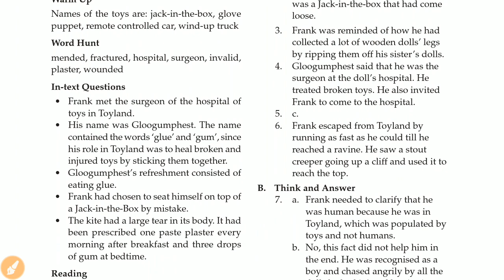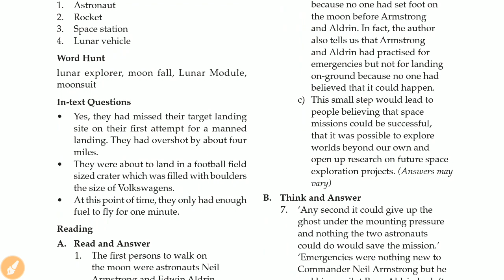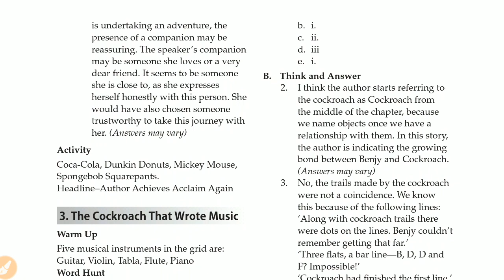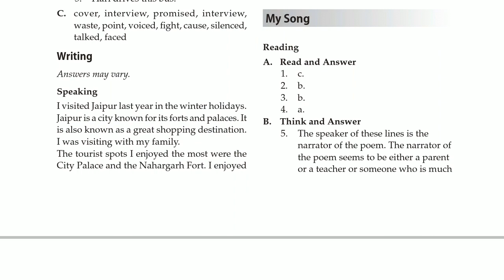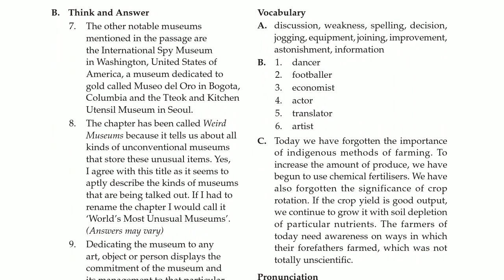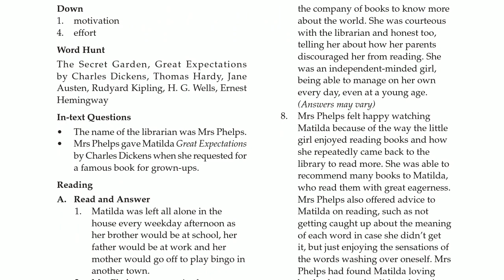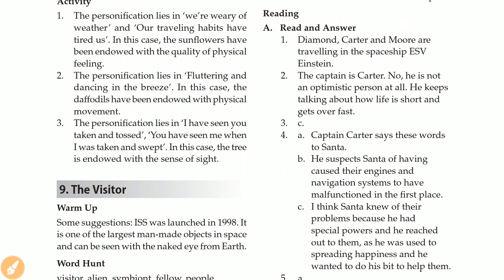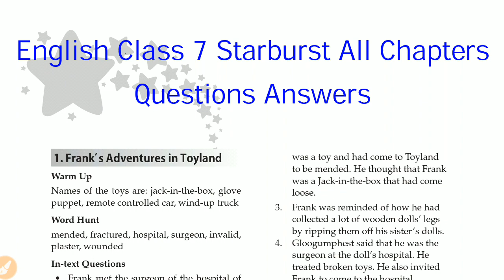Starburst Coursebook Class 7 English All Chapters Question Answer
In this video we have explained Starburst Coursebook Class 7 English All Chapters Question Answer in detail